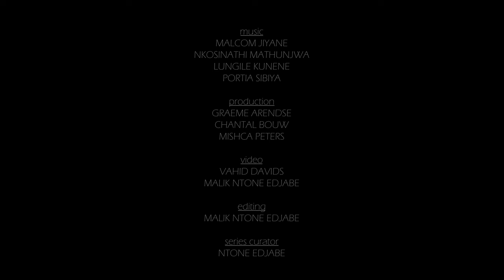PASS presents: Malcolm Jiyane's Tree O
On 28 October 2023, the Chimurenga factory hosted Malcolm Jiyane's Tree-O. Multi-instrumentalist Malcolm Jiyane and his ensemble continued the sonic tradition set by two of his mentors, Johnny Mekoa and Jonas Gwangwa. His debut album, Umdali, was released in 2021. Malcolm Jiyane (trombone, vocals), Lungile Kunene (drums), Gontse Makhene (percussion), Nkosinathi Mthunjwa (keys), Ayanda Zalekile (bass).